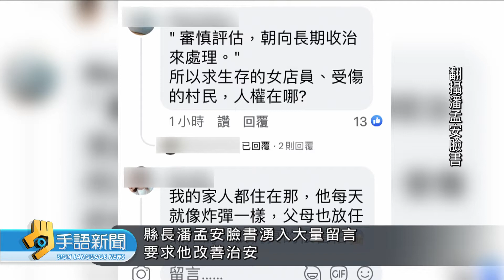超商女店員提醒戴罩 遭男子攻擊重傷